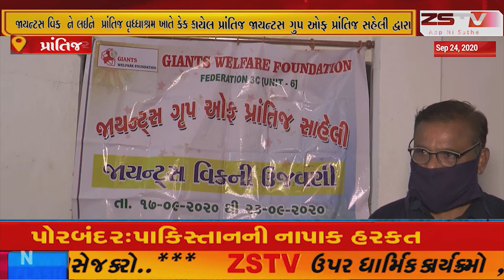પ્રાંતિજ ખાતે જાયન્ટસ ગુપ ઓફ પ્રાંતિજ સહેલી દ્વારા વૃધ્ધાશ્રમ માં વૃધ્ધો ને પાણી પુરી ખવડાવવામાંઆવી